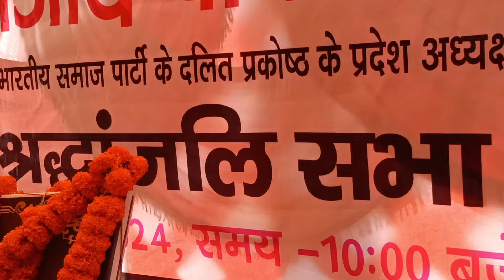शिवकुमार पासवानजी ऐलान किया कि अमरशहीदआजाद मरे नहींहैं लाखों लोग उनके पदचिन्हों पर चलने की कसमखाई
Jai suheldev vlogs
Buxar
Bihar
Aajad Paswan
इस विडियो में आजाद पासवान की लोग प्रतिज्ञा लेकर उनके पदचिन्हों पर चलने की कसम ली।